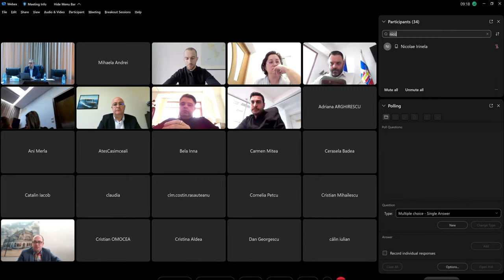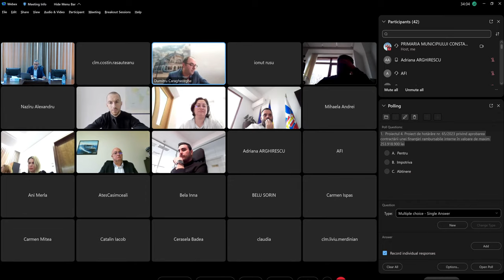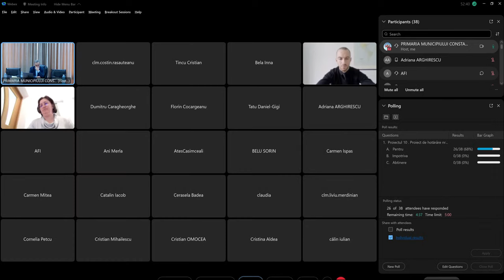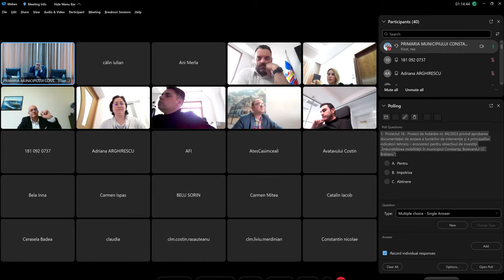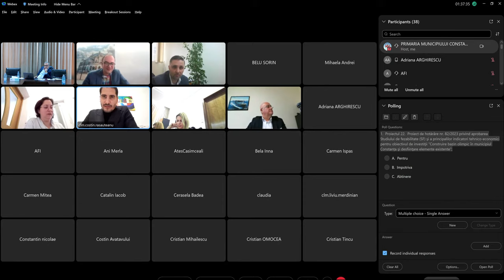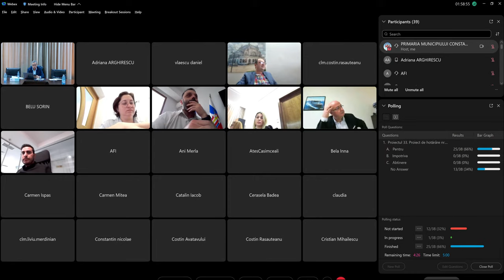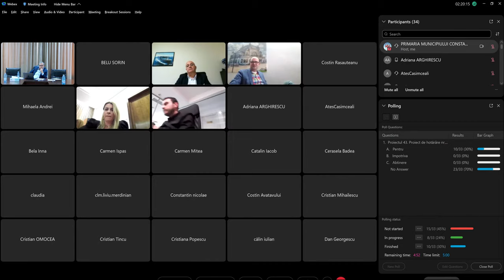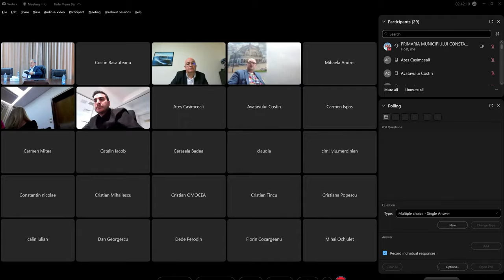Sedinta ordinara a Consiliului Local Municipal Constanta - 28.02.2023